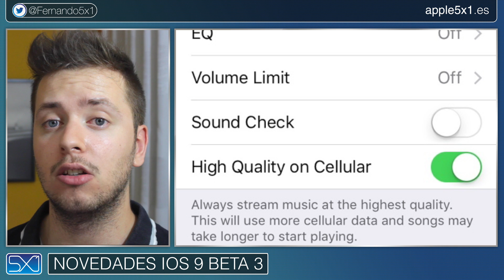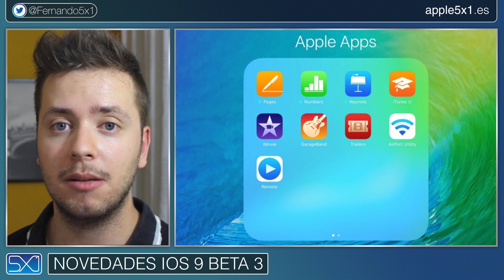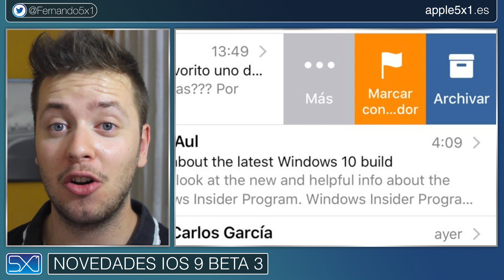iOS 9 beta 3, analisis de novedades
Apple ha lanzado iOS 9 beta 3, una nueva versión del iOS que veremos en nuestros iPhone, iPad y iPod este otoño. En este video os hacemos un análisis de sus principales novedades.